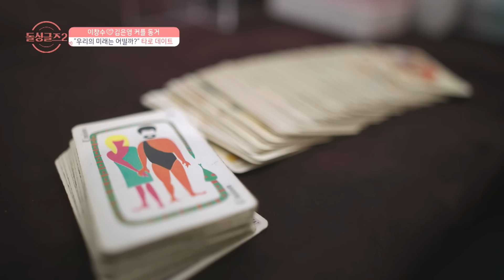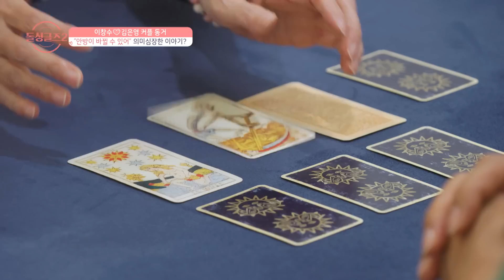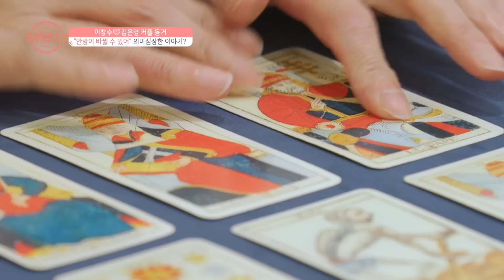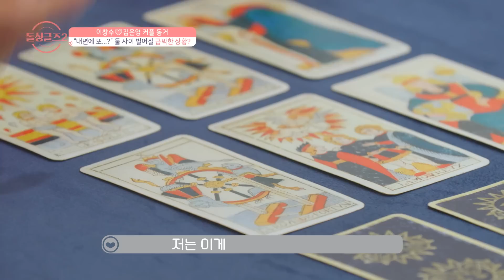[돌싱글즈2] 창수❤은영, 두세 달 안에 결혼? MBN 211212 방송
✅ MBN '돌싱글즈2' 일요일 밤 9시 20분 본방사수!